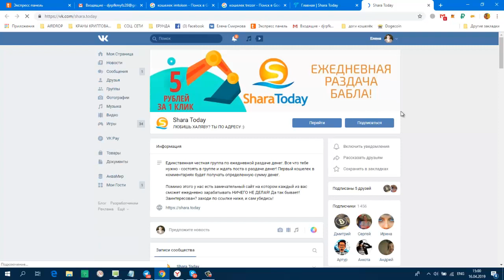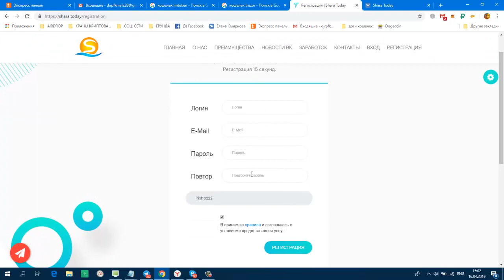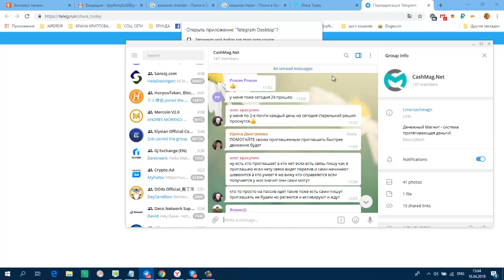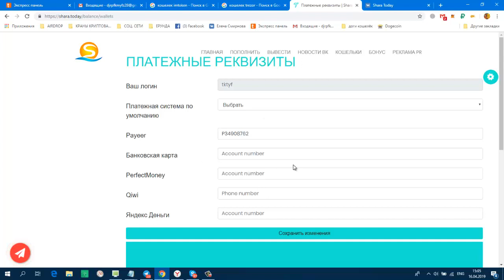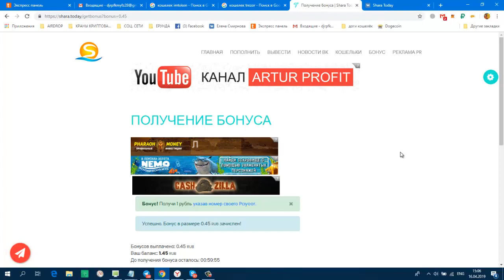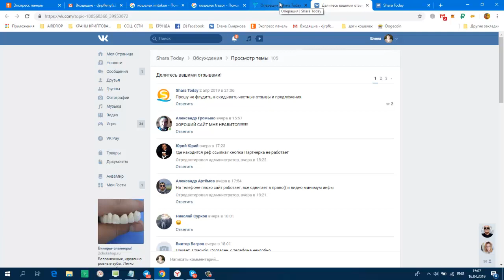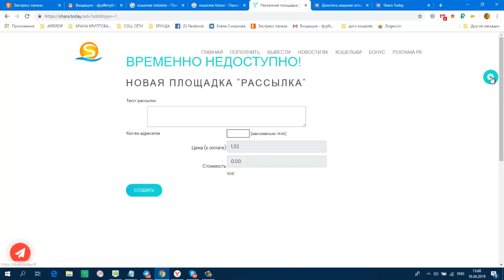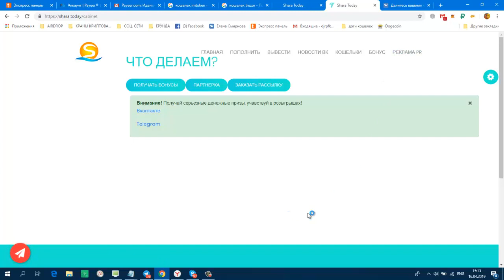Без вложений! SHARA TODAY Нажимайте на бонусную кнопку и получайте от 0 10 до 5 руб ежечасно!